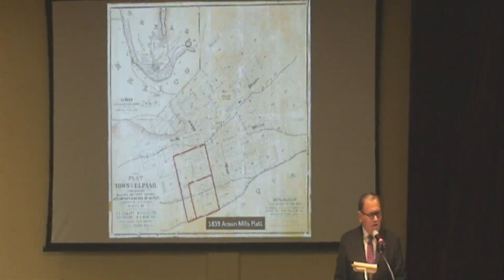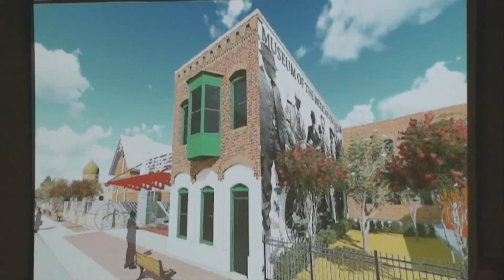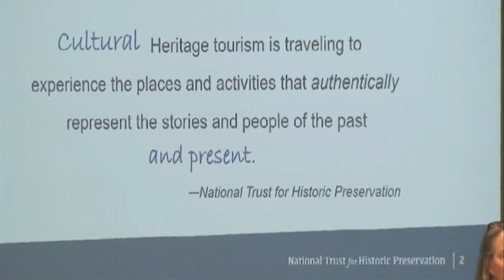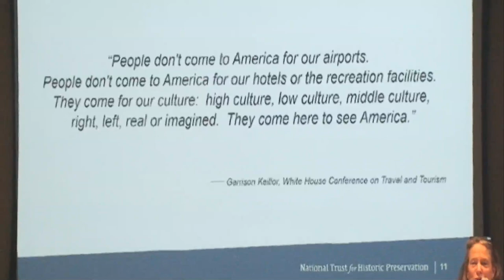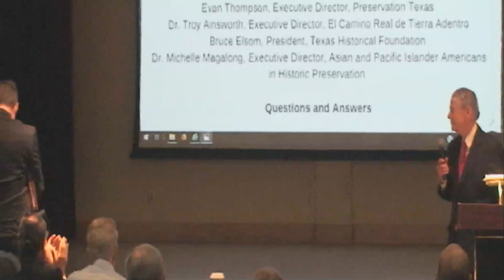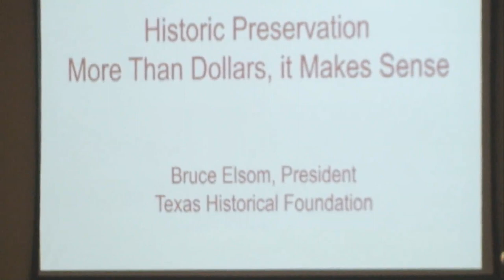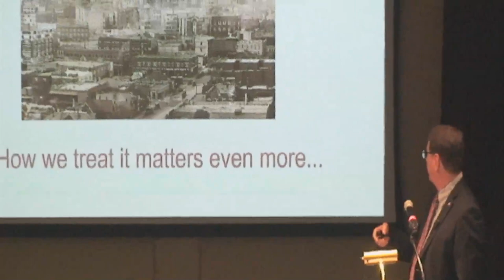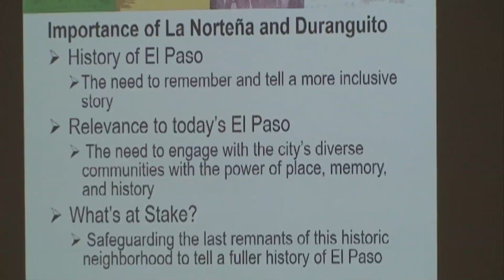12 15 18 Restoring Durangito, An El Paso Preservation Forum 90 minutes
This video contains all presentations at the Forum.

EL PASO PRESERVATION FORUM ON RESTORING DURANGUITO HELD IN DOWNTOWN EL PASO WITH NATIONAL AND STATE-LEVEL EXPERTS, MODERATED BY J.P. BRYAN, DECEMBER 15, 10:00AM-12:30PM, FREE TO THE PUBLIC
     J. P. Bryan will moderate a public forum on restoring Duranguito that will feature the executive directors of Preservation Texas, El Camino Real de Tierra Adentro, and Asian and Pacific Islander Americans in Historic Preservation; the President of the Texas Historical Foundation; and the Senior Field Director of the National Trust for Historic Preservation. Never before has such a distinguished group of national and state-level historic preservation experts visited El Paso for such an extraordinary event.
       State Sen. José Rodríguez will present a virtual reconstruction of Duranguito that was created by Diana Ramos, with contriburions by Victor Hugo Soto, Andres Armendariz and Ingrid Leyva, in consultation with the neighborhood residents. Next, five presenters will discuss Duranguito’s economic and cultural potential as well as the opportunity for developing heritage tourism in downtown El Paso. Mr. Bryan will offer some concluding remarks and then take questions from the audience.
     We wish to emphasize that the public is welcome to attend and we sincerely hope that City, County and State leaders and administrators will join us as well. This is an unprecedented opportunity to discuss the future of the historic building stock in our downtown.
Max Grossman